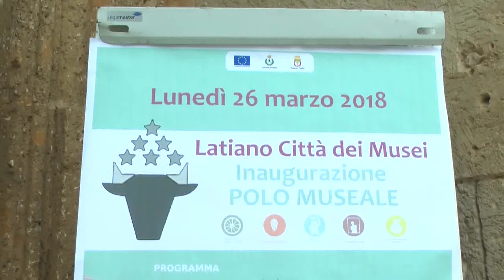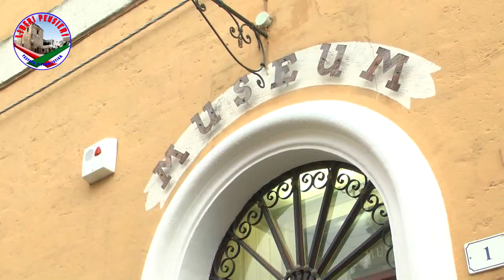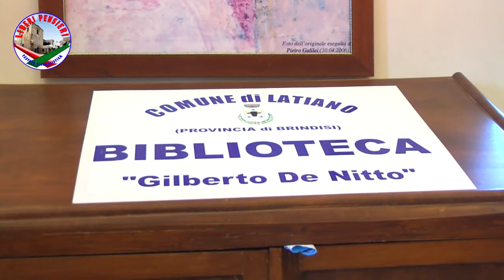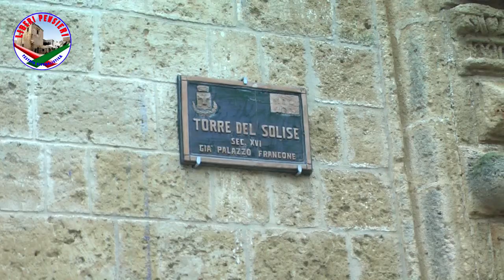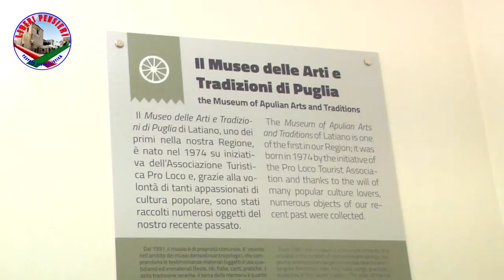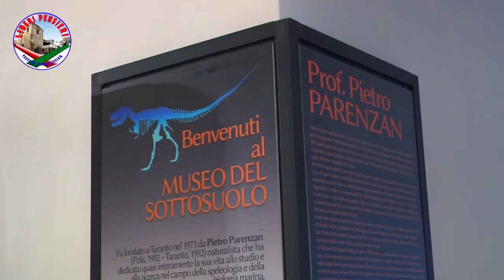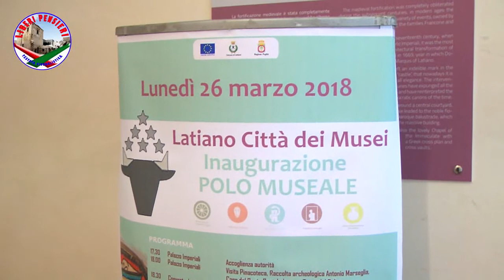LATIANO - POLO MUSEALE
Latiano (BR) 26 marzo 2018
Inaugurazione Polo Museale Città di Latiano

Servizio realizzato da LIBERI PENSIERI testata giornalistica edita da LATIANO FUTURA
interviste: Crocifisso TURRISI
riprese e montaggio: Giuseppe STASI